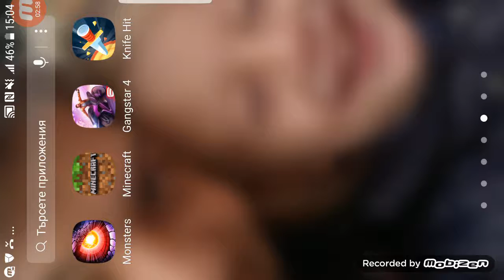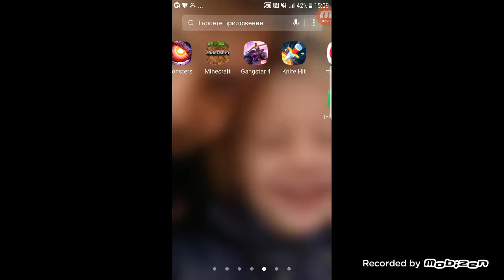28 април 2018 г.